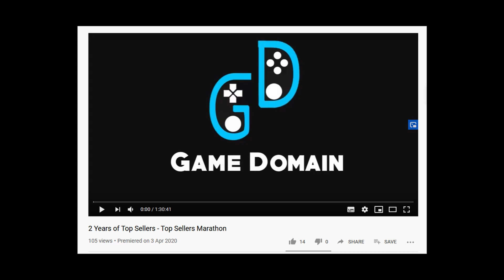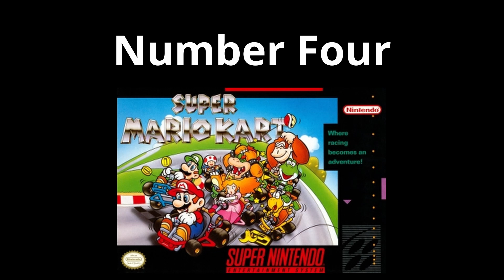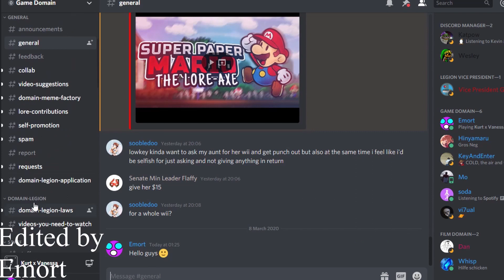Top Sellers: SNES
The best selling games on the Nintendo SNES! Including Mario games, Street Fighter, Zelda and more!